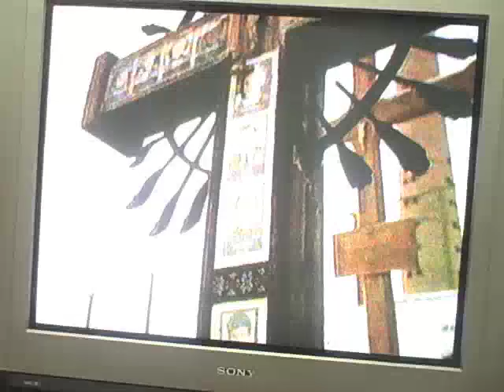Any Lesser Man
Idema's critics tend to repeat the "fraud" charges, in this trailer of "Any Lesser Man", the "wire fraud" charges are explained.